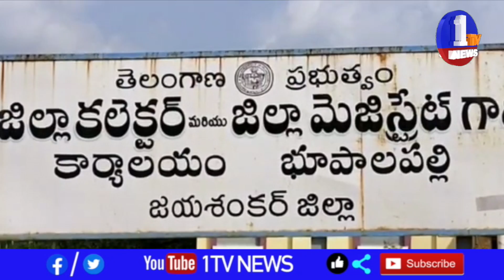జయశంకర్ భూపాలపల్లి జిల్లాలో ఆజాది కా అమృత్ మహోత్సవాన్ని ఆర్డీవో శ్రీనివాస్ ప్రారంభించారు